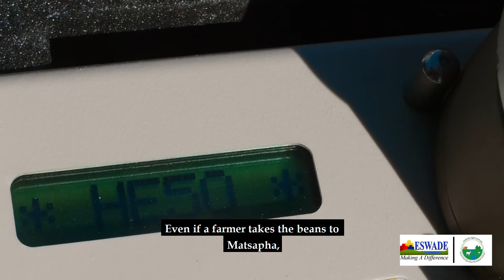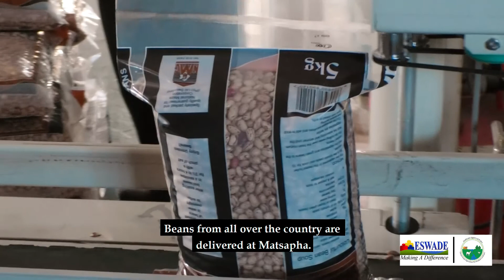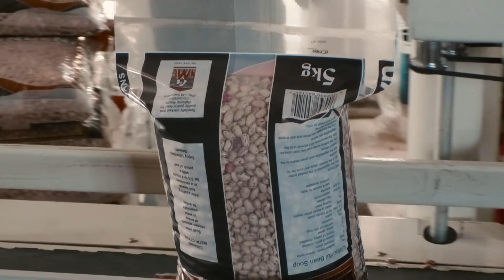ESWADE SMLP LEGUMES VALUE CHAIN BEANS PRODUCTION ESWATINI